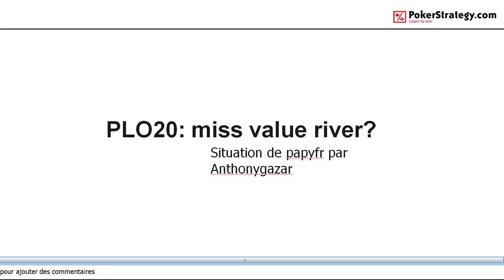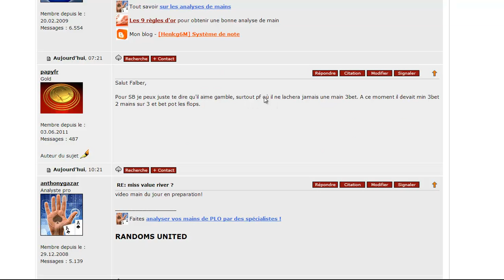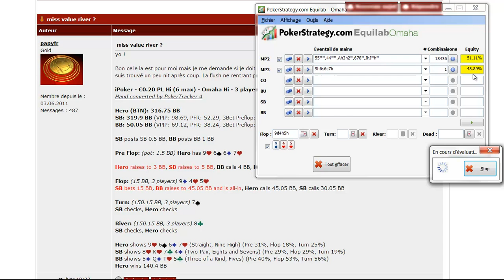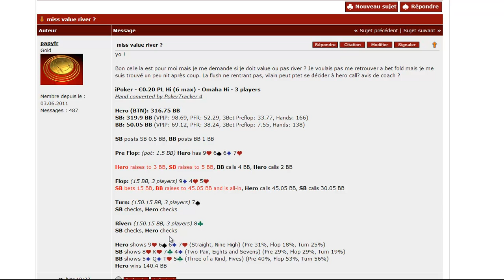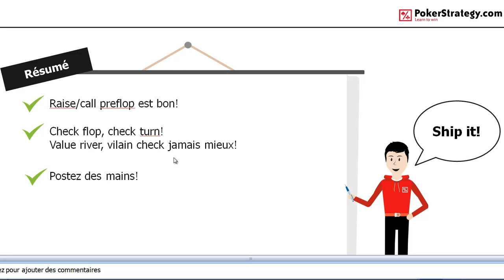La main du jour en PLO20 SH : miss value river ?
Dans cette situation Anthonygazar va nous expliquer l'importance de ne pas surjouer une main avec des stack 300bb deep.
Retrouvez la discussion complète autour de cette main sur le Forum